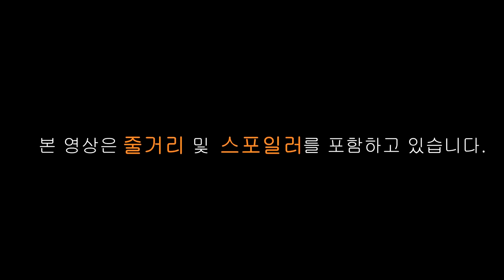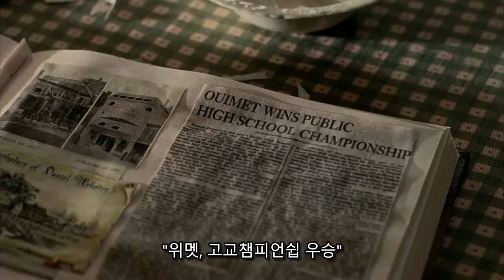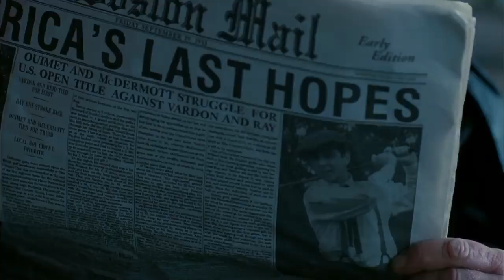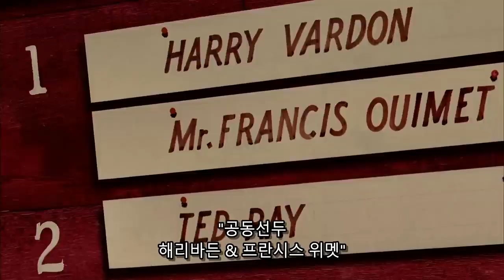골프 대회 챔피언을 발라버리는 애송이 골프천재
영화 '내 생애 최고의 경기' 입니다!